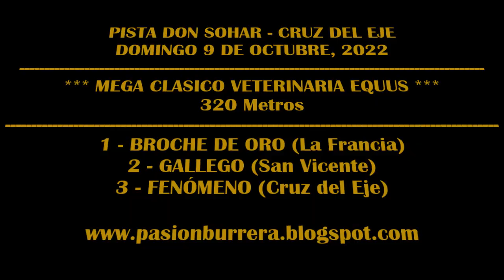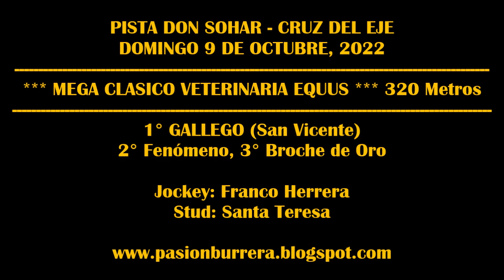GALLEGO: PISTA DON SOHAR - CRUZ DEL EJE (09-10-2022)